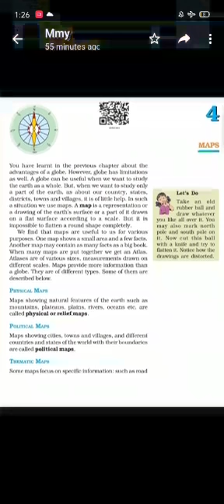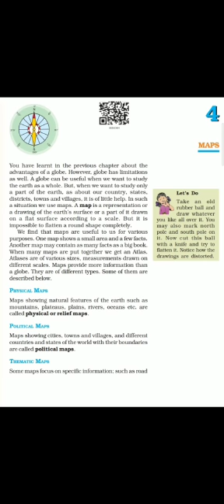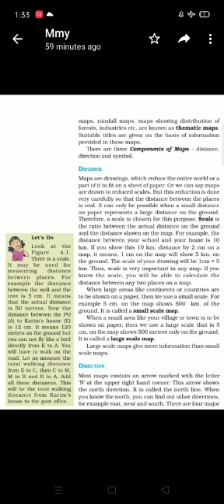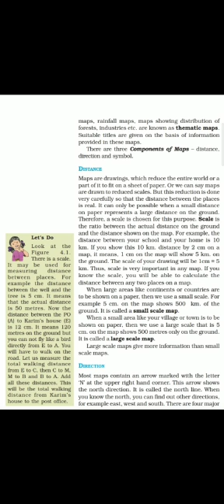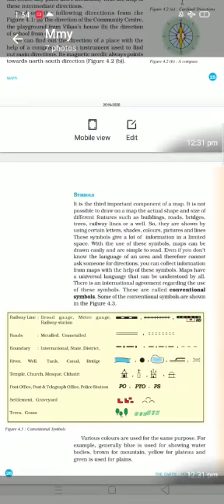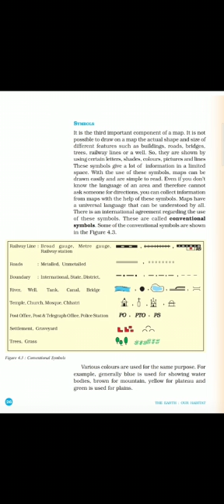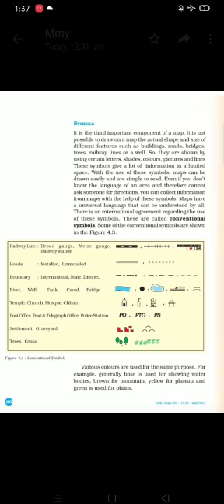Class-6 Geography Ch-4(Maps)